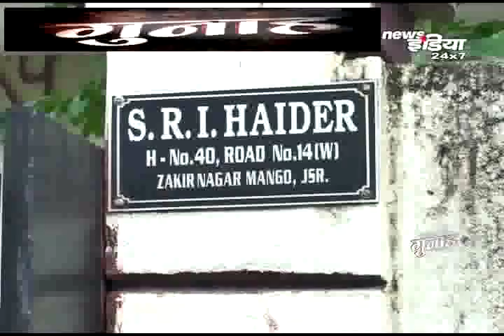संदिग्ध आतंकी जीशान अली 14 दिन की रिमांड पर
संदिग्ध आतंक जीशान को सऊदी अरब से भारत लाया गया है...जीशान को 14 दिन की रिमांड पर भेज दिया गया है..उम्मीद की जा रही है कि जीशान से कई बड़े खुलासे होंगे...एक रिपोर्ट देखिये...